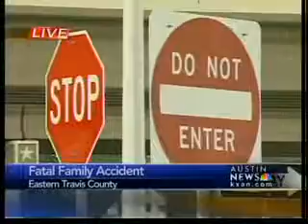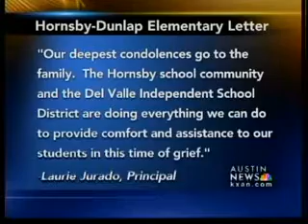Names, pics released of crash victims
Killed were Jaquelin Becerra, 11, and her brother, Francisco Javier Becerra, 9. They attended Hornsby Dunlop Elementary School. A fund has been set up to help with funeral expenses.